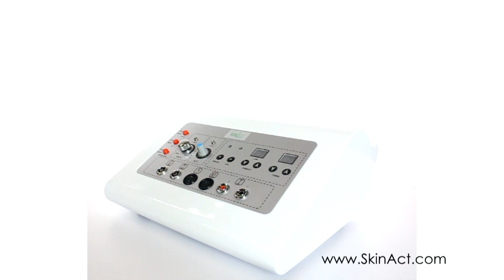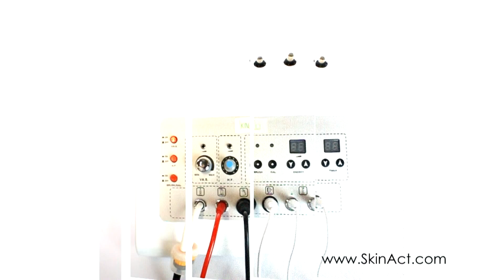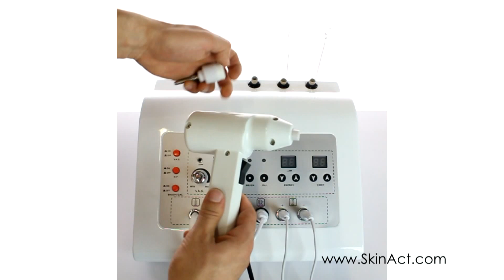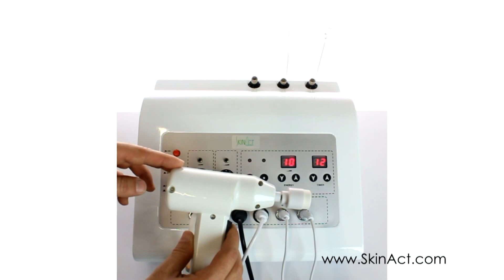5 FUNCTION FACIAL UNIT: VACUUM, SPRAY, HIGH-FREQUENCY, FACIAL BRUSH GALVANIC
5 FUNCTION FACIAL UNIT: VACUUM, SPRAY, HIGH-FREQUENCY, FACIAL BRUSH GALVANIC,